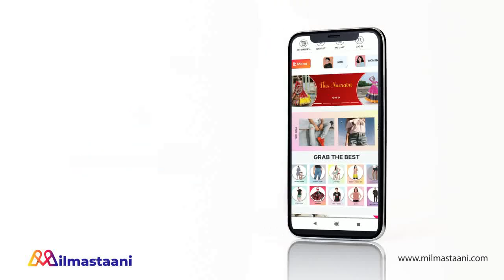SASURAL SIMAR KA 2 || OMG ! YAMINI DEVI करेगी AARAV का इस्तमाल ऐसे करेगी GEETANJALI DEVI को बर्बाद..